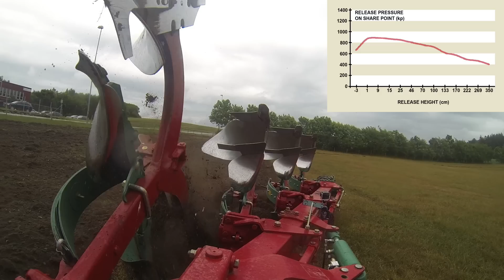Kverneland ES/LS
Kverneland ES/LS ploughs adapt to any conditions and any tractors. Available from 3-6 furrows, easy to lift and to pull as any Kverneland ploughs.